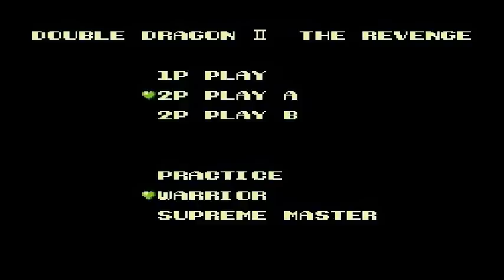Play That Game: Double Dragon 2 The Revenge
My Review for Double Dragon 2.  Thanks goes to Rastapulse for the awesome beginning and ending music.  Check him out!